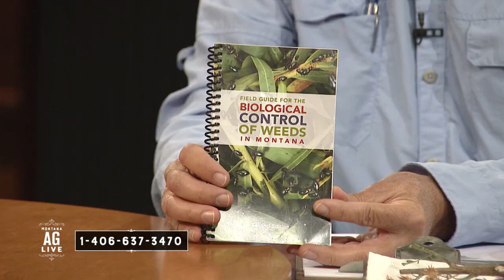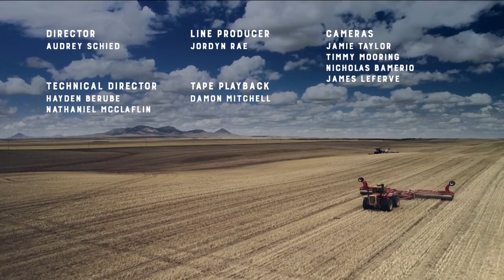Insect Biocontrol of Weeds | Montana Ag Live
Watch this new episode to decide if you might want some "Bugs with Attitude".